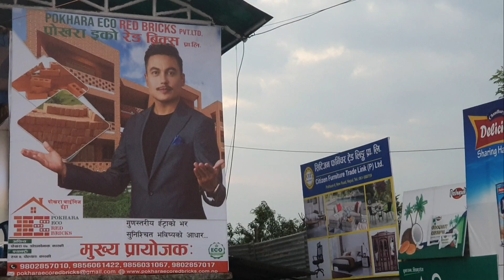Lekhnath Mahotsav 2080//Eleena chauhan// Dance performance //